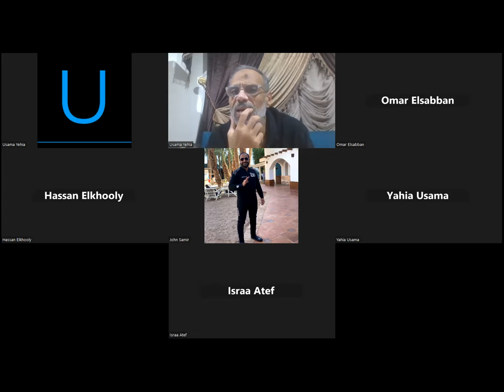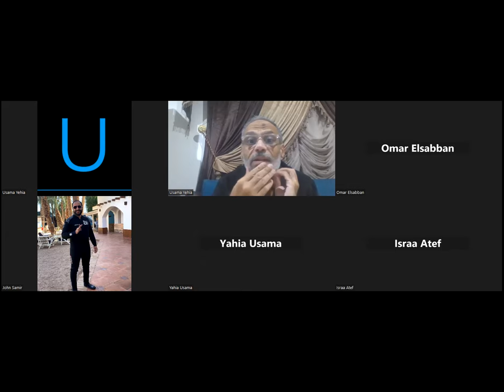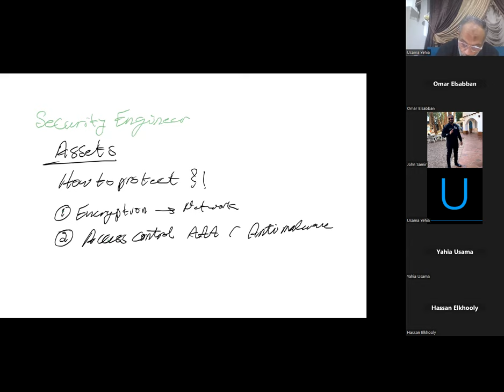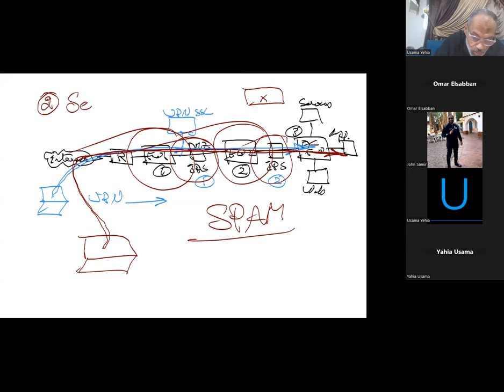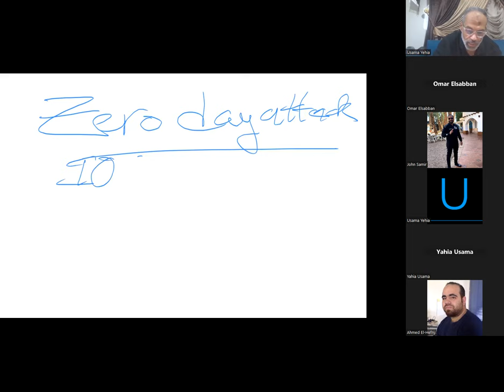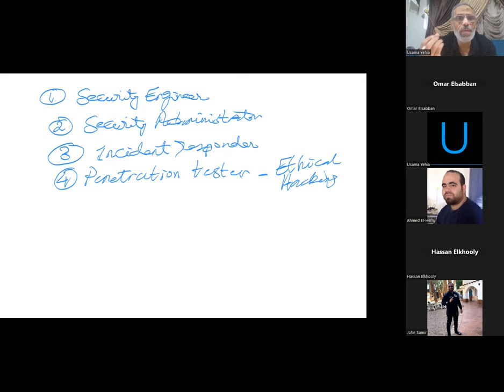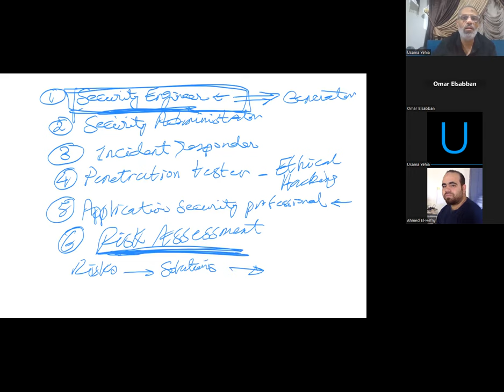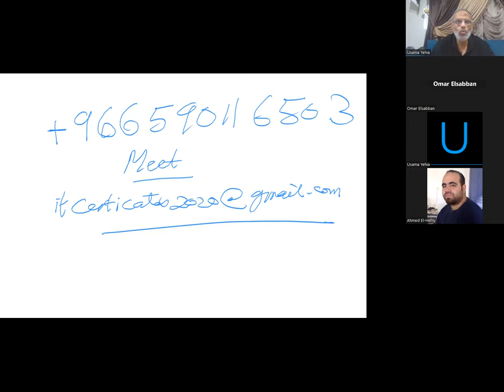Master Cybersecurity Basics with Our Expert | Session4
Security Roles and Responsibilities
Risk Assessment
Security Engineer
Security Administrator
Incident Responder
CISO
Physical Security
Penetration Tester
Application Security Professional

IT Certificates Social Media URLs

cyber security
what is informationsecurity
information security
security training
cyber security careercyber security coursecyber security full course
cyber security course
cyber security full course for beginners
cyber security projects
@security cyber security tutorial
@learn cyber security from scratch